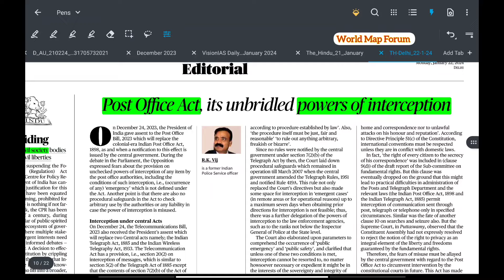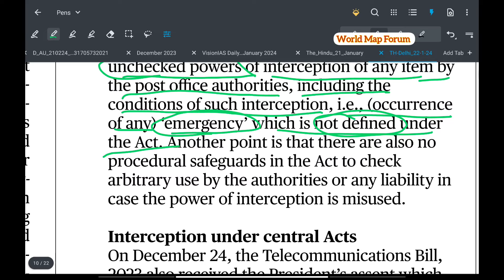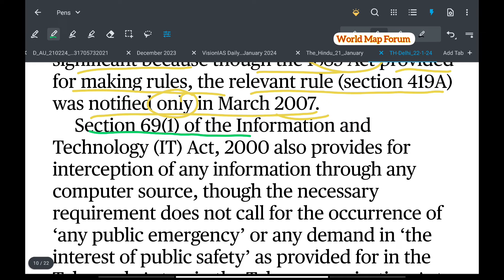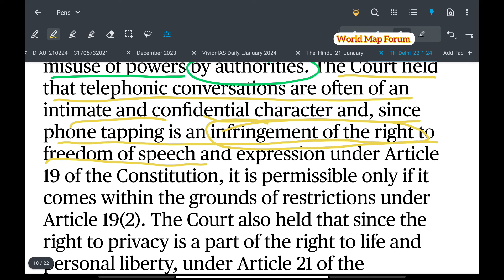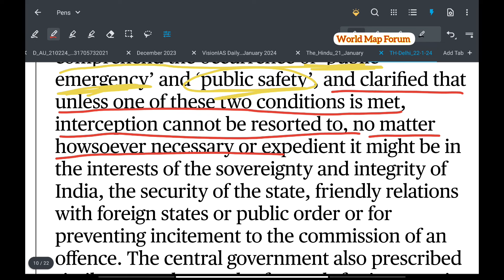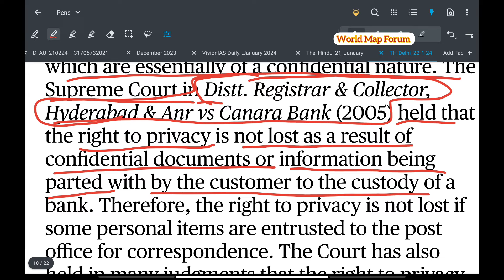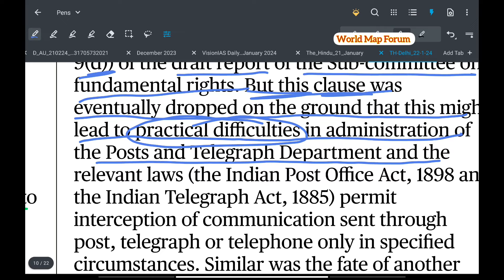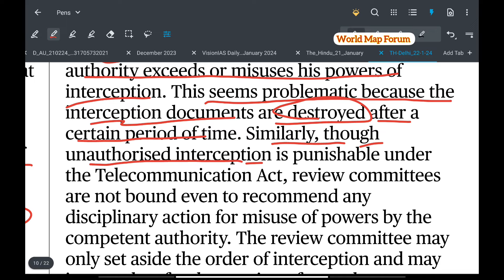Decoding Post Office Act UPSC2024 UPSC Insights by World Map Forum 🌐📜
Delve into the intricacies of the Post Office Act with World Map Forum's UPSC Insights. Explore the unbridled powers of interception granted by this legislation and gain a comprehensive understanding of its implications on communication and privacy. Stay informed for UPSC 2024 with our in-depth analysis. 🌐📜